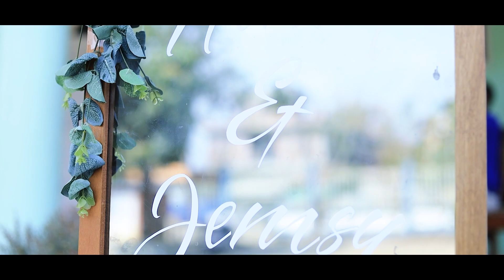HENRY WEDS JEMSY || 5 March 2021